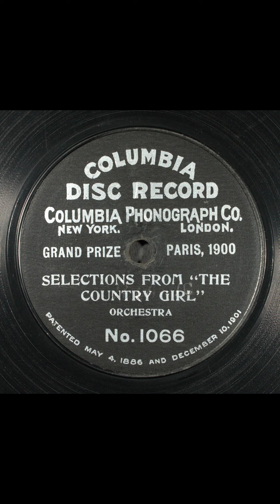The country girl : Selection #1902 vinyl shellac records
Title
The country girl : Selection
Other Title
Selection
Summary
Orchestra
Names
Monckton, Lionel -- Composer
Columbia Orchestra -- Musical Group
Genre
Popular music
Musical theater
Media Size
7-in.
Recording Label
Columbia
Recording Catalog Number
1066
Recording Matrix Number
1066 (Matrix ID)
Recording Take Number
1C
Recording Date
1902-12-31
Recording Location
New York, New York
Recording Repository
Rights Advisory
Online Format
audio
image